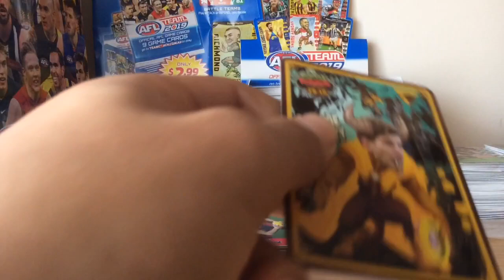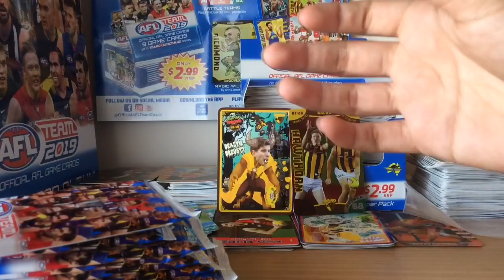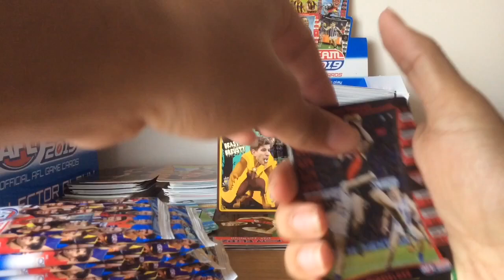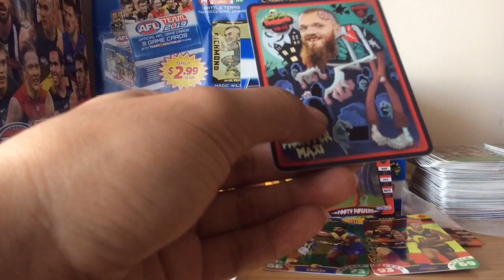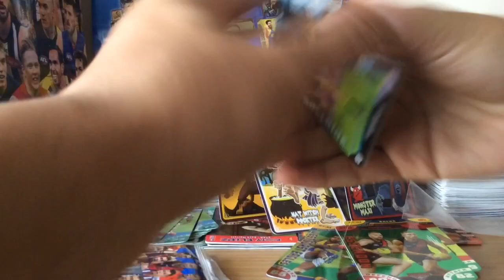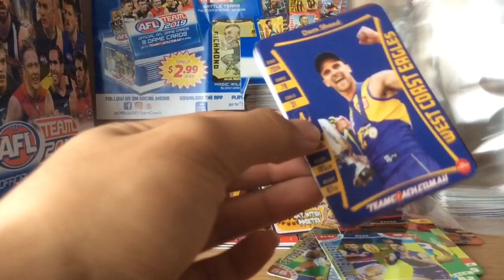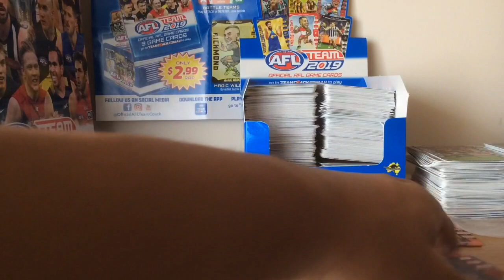14 Packs of AFL Teamcoach 2019 (SO MANY GHOST CARDS)